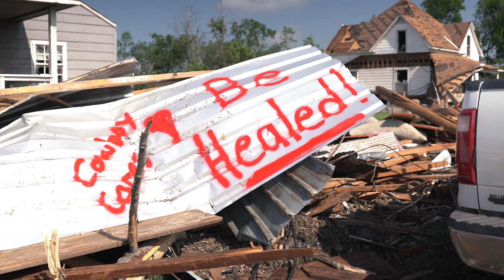Paul & Kelly Cave - Sulphur, OK